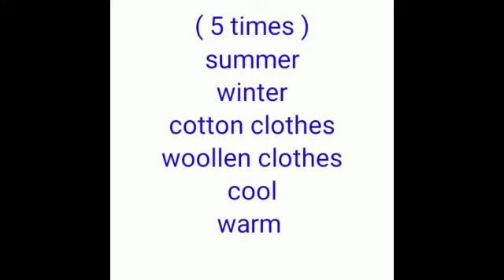CBSE Class1,EVS, lesson3 ,part2